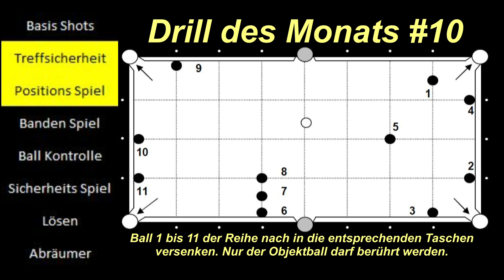Drill des Monats #10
Trickshot Time with Heiko presents you a variety of pool trick shots and exercises. experience the thrill, action, suspense, best entertainment, crazy and funny videos, trick shots with 2 players and a lot of other surprises. have fun and stay healthy.

Trickshot Time mit Heiko präsentiert euch eine Vielzahl von Billardtricks und Übungen. Erlebt den Nervenkitzel, Action, Spannung, beste Unterhaltung, verrückte und lustige Videos, Trickshots mit 2 Spielern und viele weitere Überraschungen. Habt Spaß und bleib gesund.